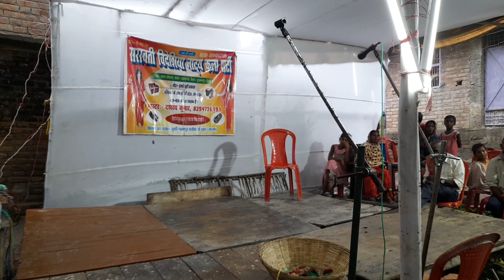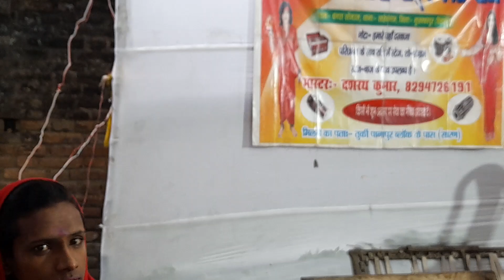18 October 2022 Sati bihula bheekh mangne ka scene Kaise Bala Babu Mar Gaye Hain to Sati bihula Apn